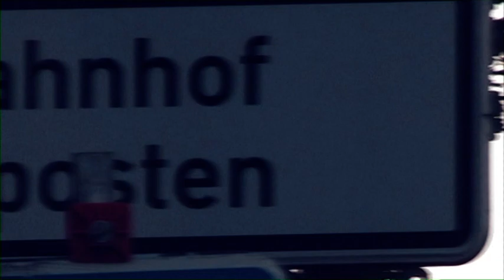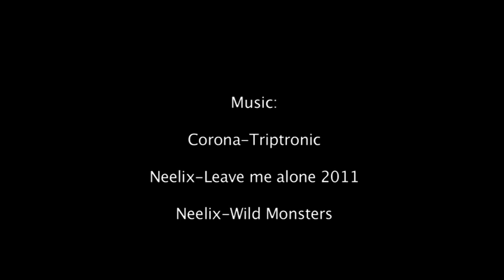Official Intact Expanda Trailer September 2012